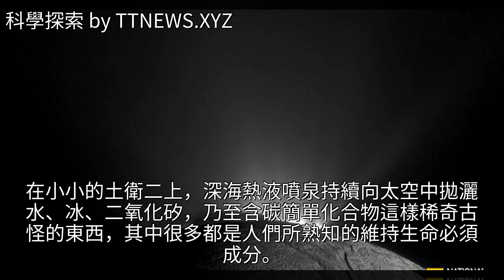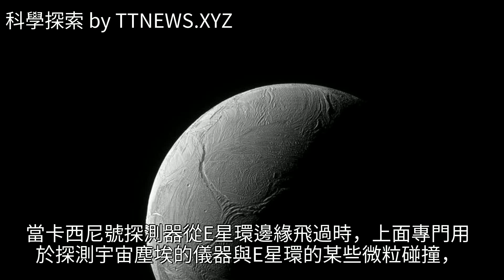新進展！土衛二上發現生命物質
新進展！土衛二上發現生命物質新進展！土衛二上發現生命物質外星生命 地球 NASA 南極洲 加州理工學院